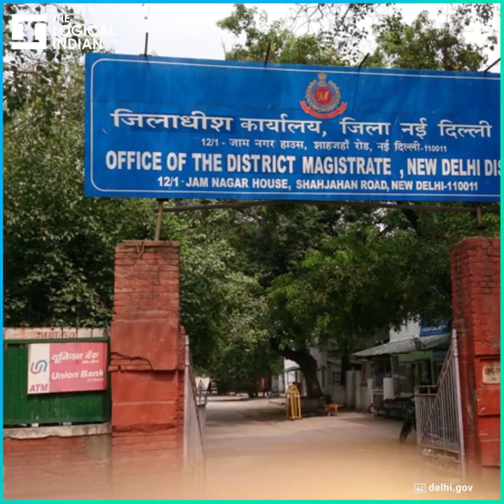Sewer Death Can Land The Employer In Jail For 10 Years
Delhi Government recently issued a direction that the people who employ labourers for manual scavenging will now be booked for culpable homicide in case of their deaths under Section 304, according to which the culprit can be jailed for 10 years.